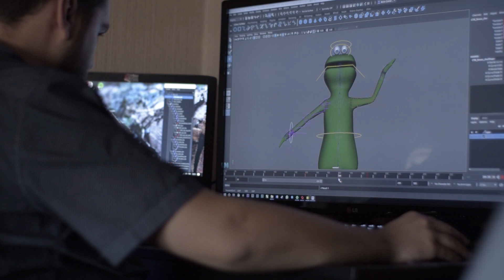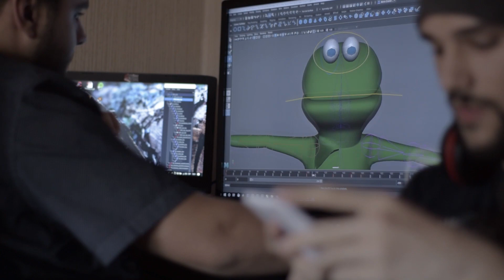Dasousa III Capítulo 9 Pontifice Sulyvahn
El 3d lo hace de nuevo